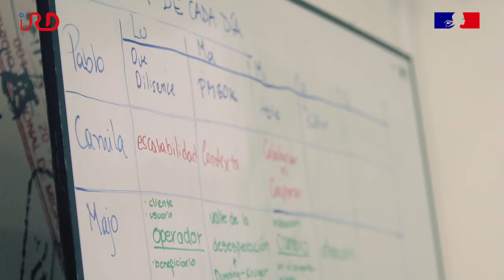Trophées de l'innovation : portrait de Camila Prudente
Nominée Amérique latine et Caraïbes de la deuxième édition des Trophées de l'innovation de l'IRD, Camila Prudente présente son projet "BerSATil", un système d'alerte hydro climatique précoce.
Réalisation: Documenca